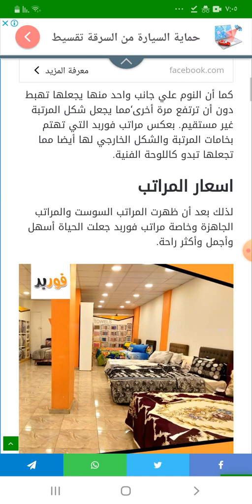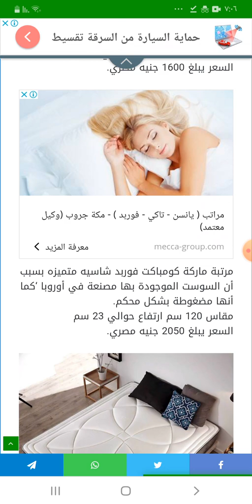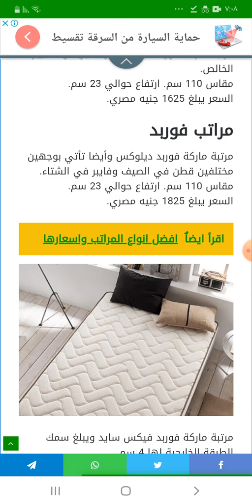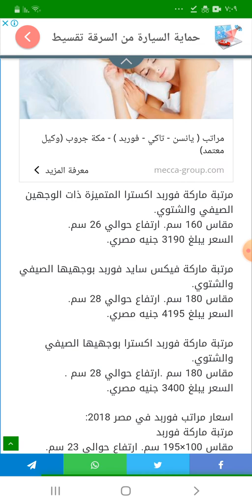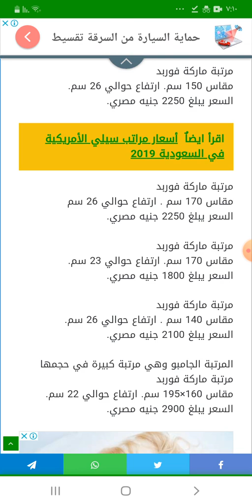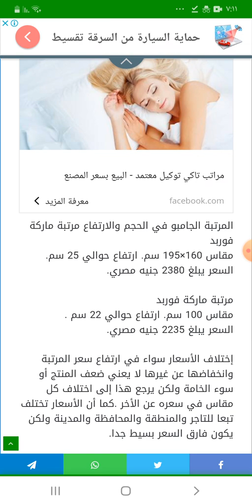اسعار مقاسات مراتب فور بيد في مصر في المقاسات المختلفه